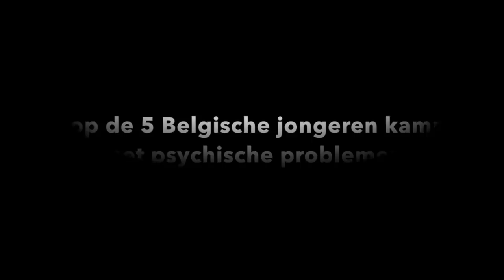Not(e) me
Naar aanleiding van de statistieken rond jongeren met psychische problemen heb ik een kortfilm gemaakt. Aan de hand van deze kortfilm wil ik iedereen bewust maken van het feit dat te veel jongeren zich niet goed in hun vel voelen. 1 op de 5 Belgische jongeren kampt met psychische problemen. Het is tijd om dit cijfer naar beneden te krijgen.

Binnenkort werk ik aan een nieuwe kortfilm, subscriben mag altijd :)